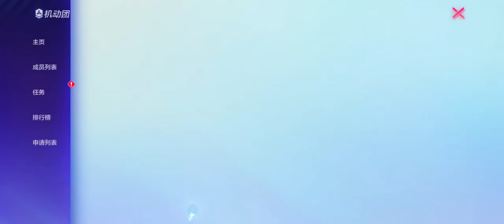超機動聯盟 3 (手遊)(5)